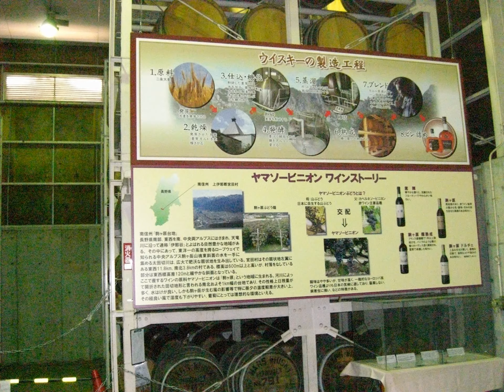マルスウイスキー 信州マルス蒸留所